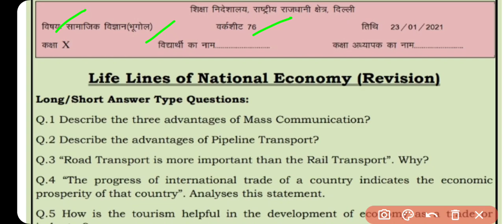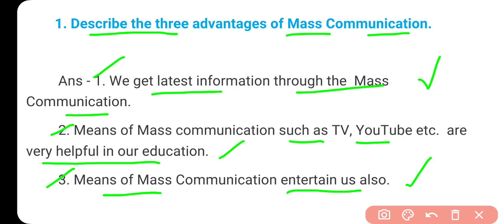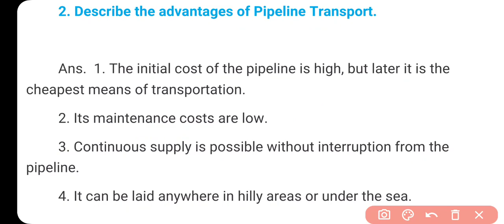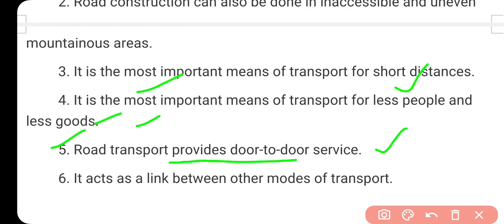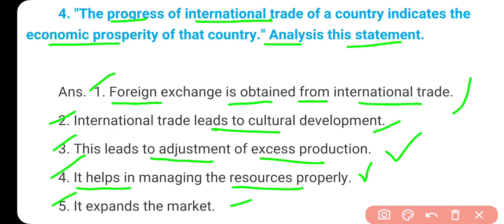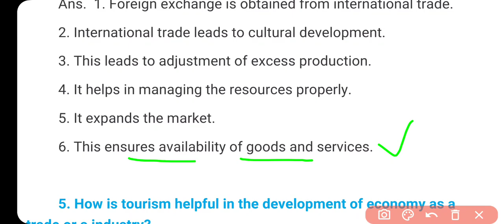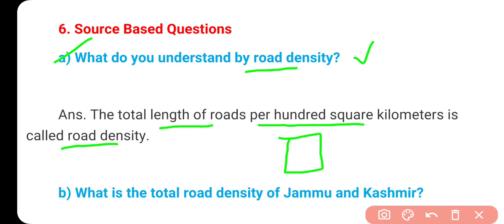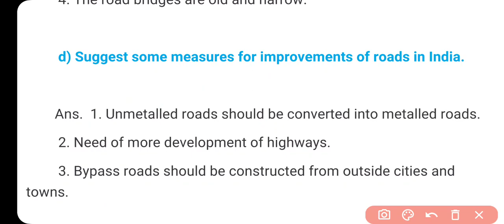Class 10 SSt Worksheet 76 English Medium | Worksheet 76 Class 10 Social Science 23 January Solution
Class 10th : सब्जेक्ट : सामाजिक विज्ञान Social Science || Doe WorkSheet - 76 Solution || 23 January 2021 || Subject : Social Science सामाजिक विज्ञान

23 January Sst worksheet 76 class 10
23 January Social Science worksheet 76 class 10
23 January Social Science Sst Worksheet 76 in English
23 January English Worksheet 76 Class 10

Geography Guru Published on January 23, 2021 Class 10 Worksheet 76 | Social Studies